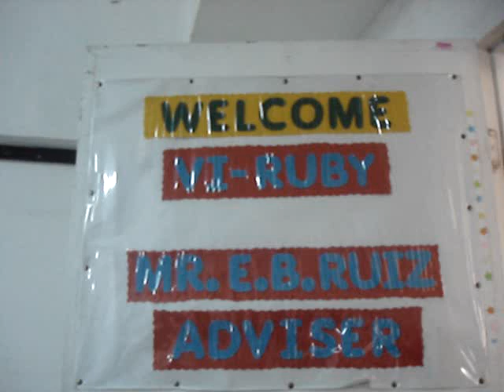South Crest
Video on classroom